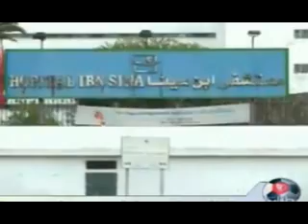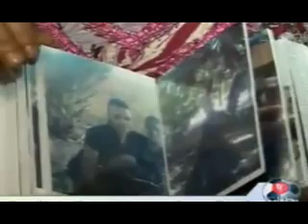بطولتنا - ملف الأسبوع :الضحية الرجاوي يوسف المعطاوي